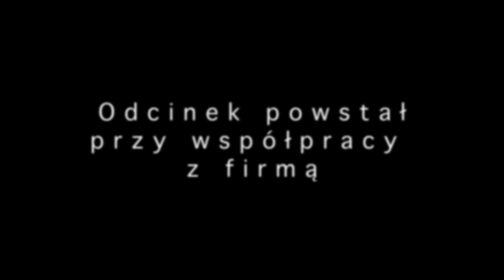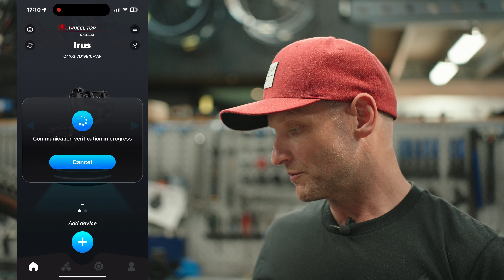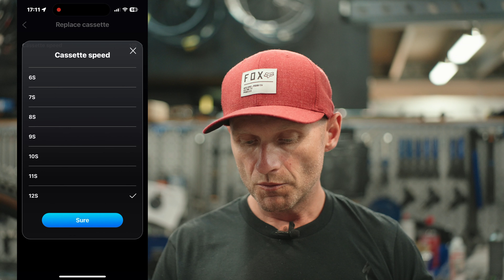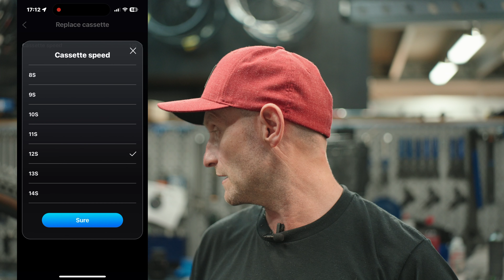WHEELTOP EDS-OX YQ Hit czy kit?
Druga, rozszerzona wersja o przerzutce Wheeltop EDS-X. Pierwsza światła dziennego nie ujrzy bo brakowało w niej informacji na temat samego sprzęgła. Jakoś nie jestem w stanie uwierzyć, że producent jest w stanie ma dystans rozwiązać problem, który mam z tym produktem. Jest OK ale nie jest świetnie i do konkurencji trochę brakuje. Co myślicie?